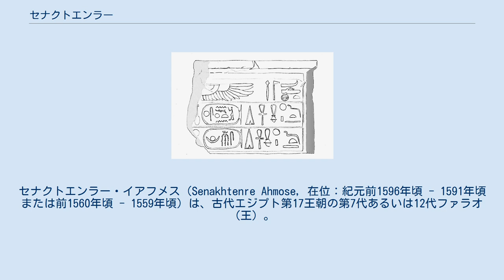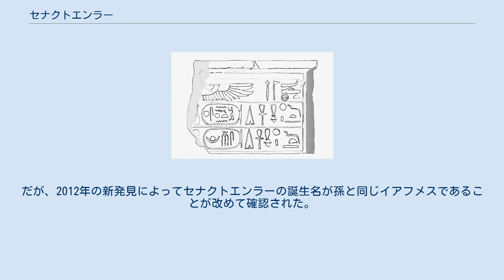セナクトエンラー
セナクトエンラー・イアフメス（Senakhtenre Ahmose, 在位：紀元前1596年頃 - 1591年頃または前1560年頃 - 1559年頃）は、古代エジプト第17王朝の第7代あるいは12代ファラオ（王）。
セナクトエンラー・タア1世の名でも知られる。
 近年まで、主に新王国時代に作られた記念碑などからわずかにその名が知られているに過ぎなかった。
2012年のカルナック神殿の発掘調査で、セナクトエンラーの名前が彫られた門が発見された。
これは王の統治の実態を示す初めての同時代史料で、ヒクソス領だったメンフィスの南方のトゥーラから資材を輸入していたことが判明している。
 カルナックの王名表に名前が刻まれており、デル・エル・メディーナに作られた墓の壁画では、第17王朝末期の王であるカーメス、セケンエンラーと共に「西方の主人たち」として神格化されている。
加えて、セケンエンラーの息子で第18王朝初代のイアフメス1世は、祖母テティシェリを「王の偉大なる妻」「彼の父の母」「彼の母の母」と称えていることから、セナクトエンラーがテティシェリの夫の王で、セケンエンラーの父であると特定された。
先代の王たちとの関係は不明だが、3代前の王アンテフ6世の王妃には「王の姉妹」の称号が与えられており、これがセナクトエンラーの事である可能性がある。
また、セベクエムサフ2世の娘は、別の王の息子アメニの妻となっており、このアメニの父である可能性もある。
 ラムセス9世の時代に横行した王墓盗掘の実態を記した「墓泥棒のパピルス」では、タアという誕生名を持つ王の2つの墓について触れている。
セナクトエンラーの誕生名を示す他の資料が未発見だったこと、セケンエンラー以外にタアという誕生名を持つ王が知られていなかったことから、多くの研究者たちは長年、このパピルスを元にセナクトエンラーをタア1世、セケンエンラーをタア2世と呼んでいた。
だが、2012年の新発見によってセナクトエンラーの誕生名が孫と同じイアフメスであることが改めて確認された。